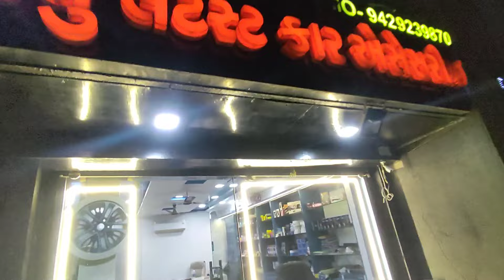Part-2 મહેલ માં શૂટિંગ કરવા ગયા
5સ્ટાર કાનૂડો7941
5સ્ટાર વ્લોગ